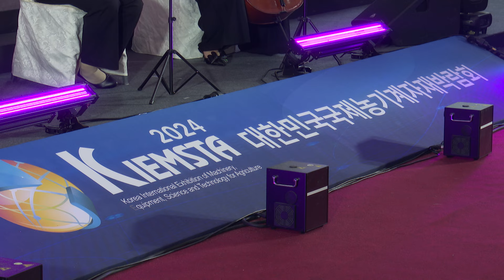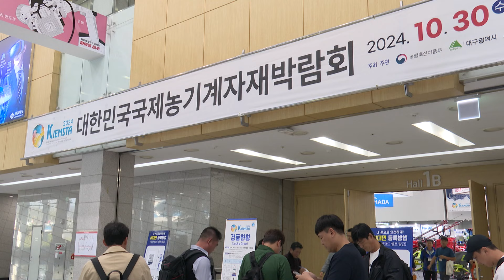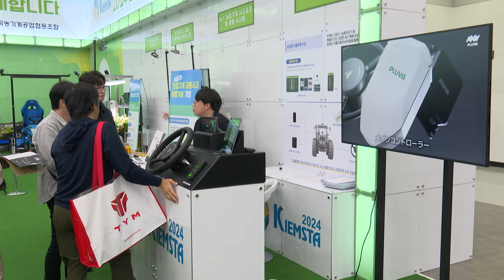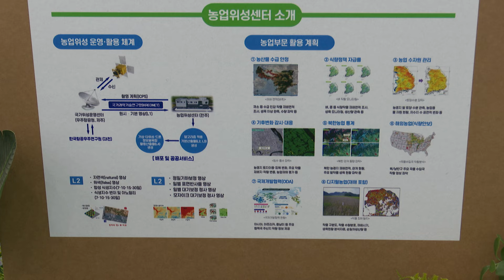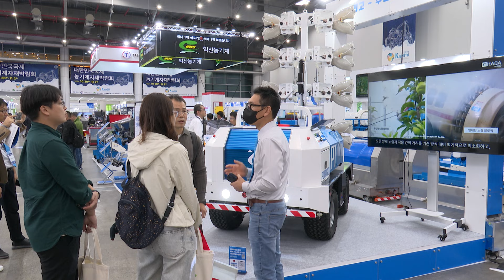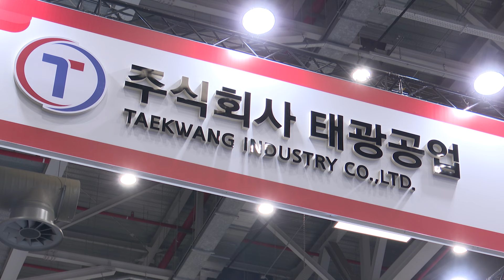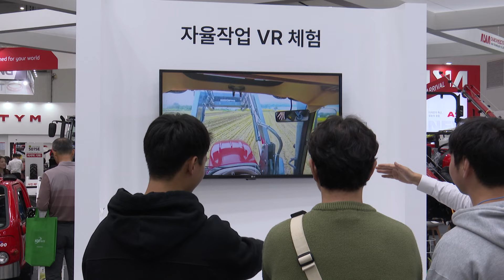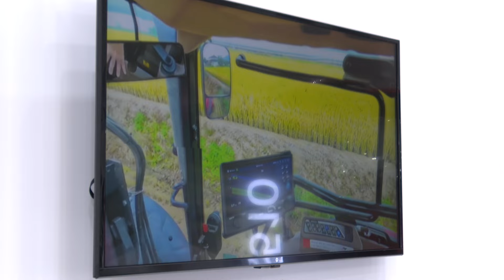[대구시(시장 홍준표)]241030 2024년 대한민국 국제 농기계자재 박람회 SK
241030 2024년 대한민국 국제 농기계자재 박람회 SK